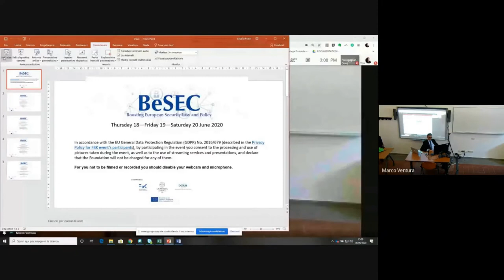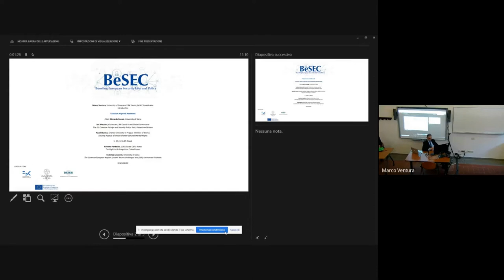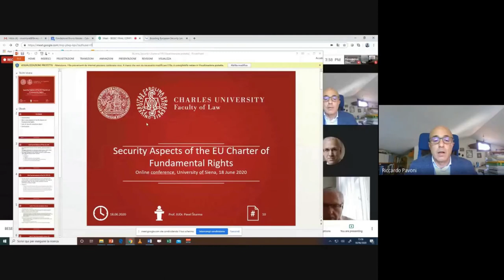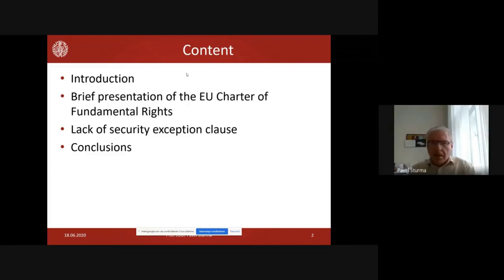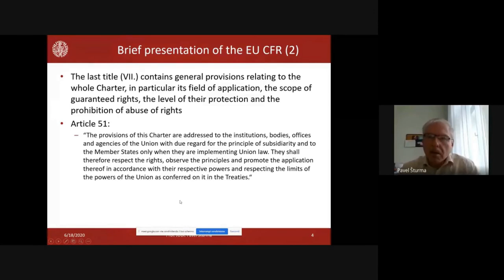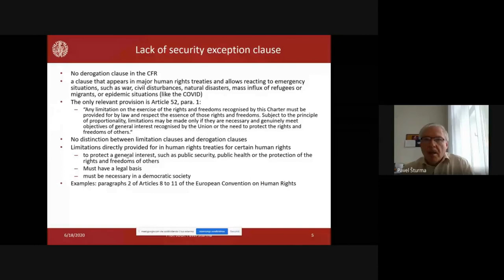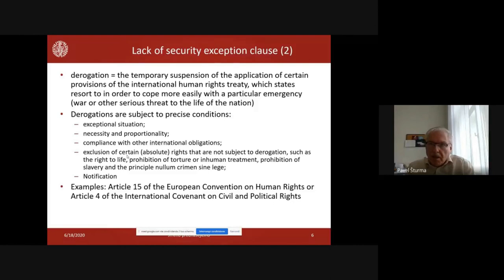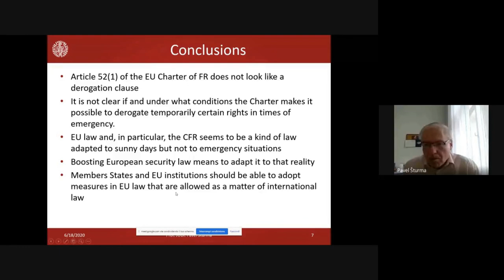BESEC | Session I part I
Boosting European Security Law and Policy – BESEC Final Conference

Thursday 18 June, h. 15-16.15
Marco Ventura, University of Siena and FBK Trento, BeSEC Coordinator
Introduction

I Session part 1: Keynote Addresses

Chair: Riccardo Pavoni, University of Siena

Jan Wouters, KU Leuven, JM Chair EU and Global Governance
The EU Common Foreign and Security Policy: Past, Present and Future

Pavel Sturma, Charles University in Prague, Member of the ILC
Security Aspects of the EU Charter of Fundamental Rights